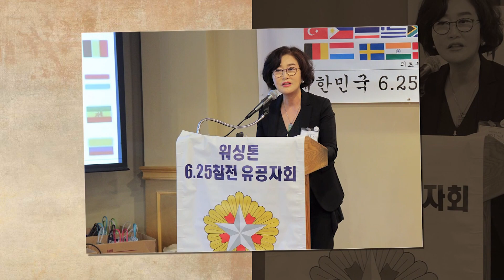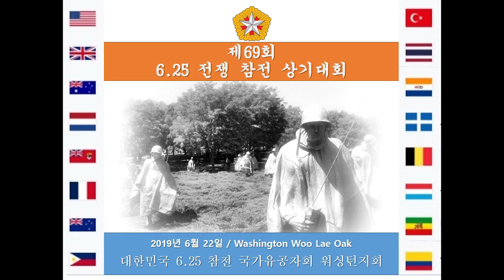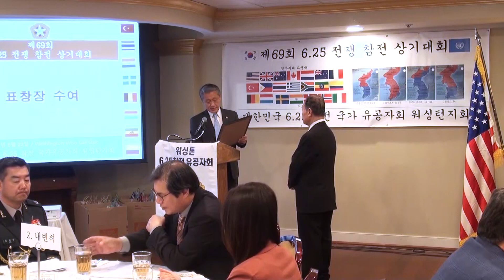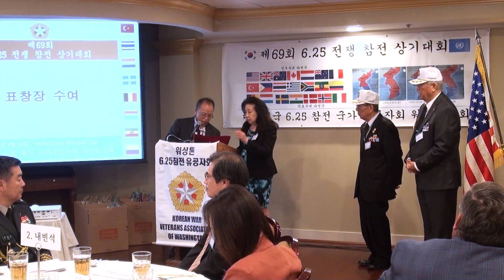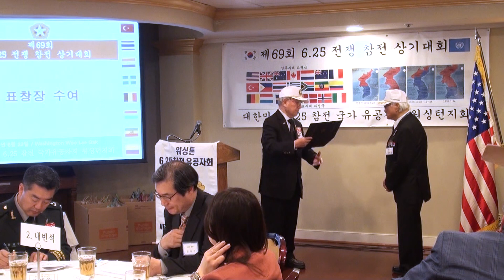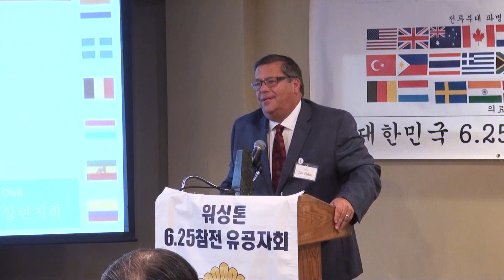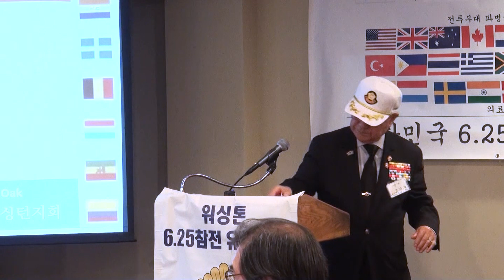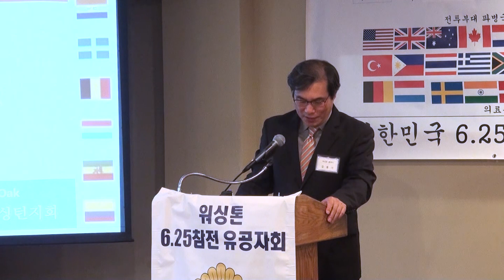제69회 6.25전쟁 참전 상기대회 / 대한민국 6.25참전 유공자회 워싱턴지회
2019년 6월 22일 / Washington Woo Lae Oak